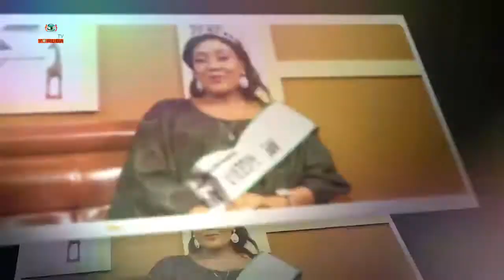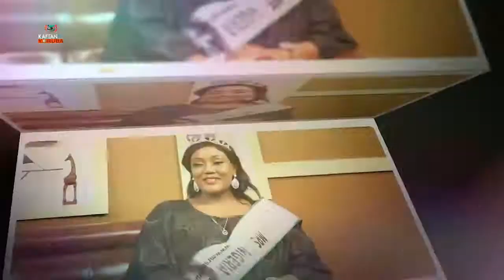IJIRORO OWURO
Ijiroro Owuro Pelu awon  atokun wa Ola Onabajo ati Yetunde Adeyemo pelu alejo wa Ajayi Damilola aka Wunmi Jesu soro nipa awon annfani to wa ninu ki eniyan ni ise owo to po